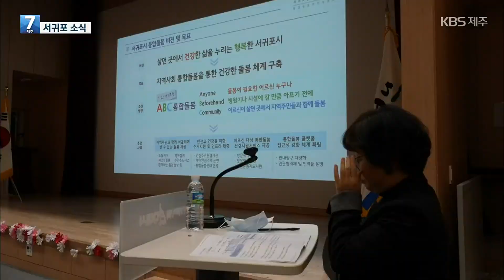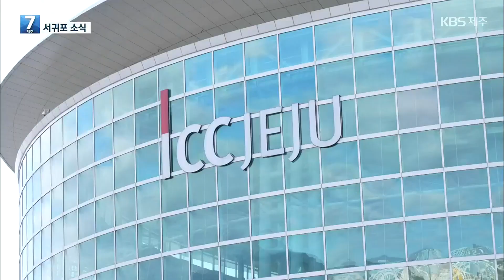[서귀포 소식] 결실 맺어가는 ‘어르신 복지 프로그램’ 외 / KBS 2022.12.20.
서귀포시 지역의 다양한 소식을 전해드리는 '서귀포 소식'입니다.